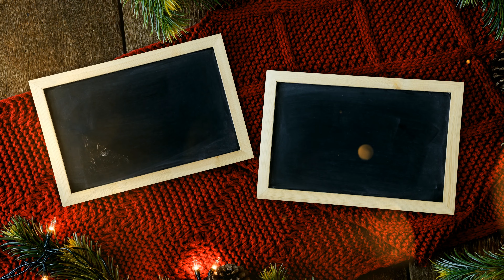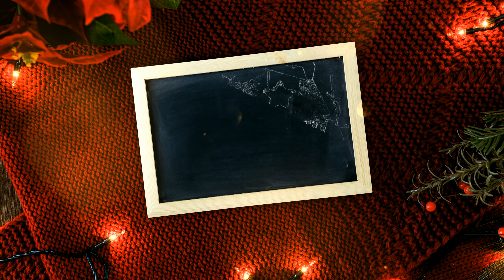Cilentano.it - .tv / Andiamo a Teggiano e scopriamo i "Canceddi ri Natalu" - 2023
Cilentano.it - "I Canceddi ri Natalu" a Teggiano sono una sorta di tour dello splendido borgo valdianese (del Vallo di Diano, in provincia di Salerno) che vi conduce, tra vicoli, archi, scorci, finestre e "cancedde", di presepe in presepe, attraverso il paese. Non li abbiamo ripresi tutti perche' sono davvero tanti, molti sono quasi "invisibili": li dovete cercare! E' facile trovarli, basta seguire le frecce! Una bella iniziativa e complimenti a tutti i cittadini che hanno partecipato.